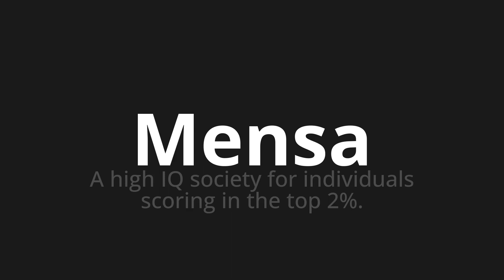How to pronounce Mensa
Master the Pronunciation of 'Mensa Which means canteen' - which means : A High Iq Society for individuals scoring in the top 2%. 📝 with @PizzaPronunciation 🎓🗣️ - [Your Guide to Italian]

Learn to pronounce 'Mensa' perfectly in Italian with our easy and engaging tutorial by @PizzaPronunciation! 📖📽️ In this comprehensive video, we provide you with native speaker examples 🗣️👂 and phonetic breakdowns 🎵 to ensure you get the pronunciation just right.

How to say Cafeteria in Italian